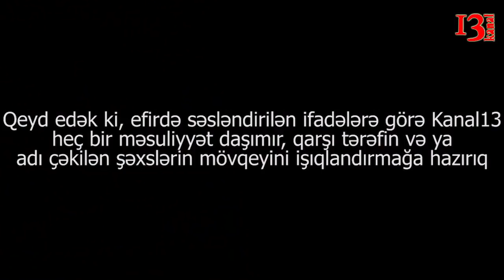Elçibəyin qardaşı oğlunu tikinti şirkəti aldadıb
Əbülfəz Elçibəyin qardaşı oğlunu tikinti şirkəti aldadıb.Xırdalanda fəaliyyət göstərən tikinti şirkəti tikilməkdə olan evləri birdən çox şəxsə sataraq, onları aldadır.